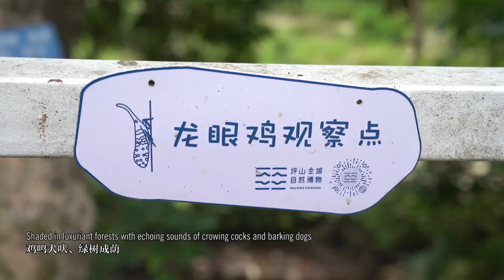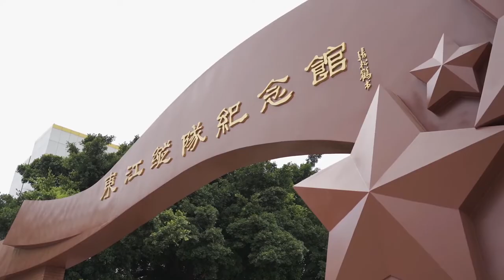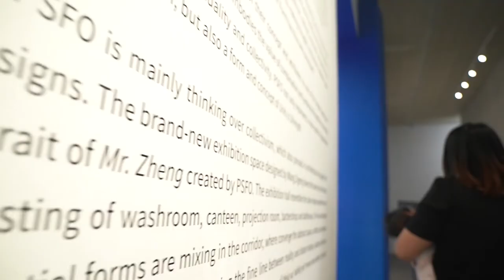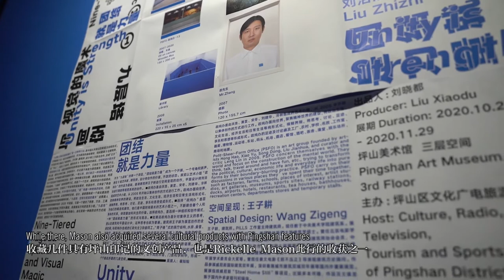Pingshan impresses expats with culture, modernity​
This video is republished with permission of Shenzhen Daily.

Writer: Liu Xudong  |  Editor: Holly Wang  |  From: Shenzhen Daily  |  Updated: 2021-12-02

ART, nature, history, tech ... you name it, Pingshan has got it. A group of expats and their families were deeply impressed during their trip around Pingshan District on Saturday.

The trip, a cooperation between Shenzhen Daily and Pingshan Media Center, offered expats an opportunity to enjoy a nature walk in Jingui Village, learn about the revolutionary history at an exhibition hall in the village, as well as Dongjiang Guerrilla Column Memorial Hall, explore the time-honored Hakka-style Dawan Residence and check out the futuristic Pingshan Art Museum. In addition, they experienced the driverless buses in the district.

Rickelle Mason from the U.S., visiting Pingshan for the first time, was deeply impressed by the district and guaranteed that she would come back. “I am already trying to figure out how much a Didi would cost, how to take the bus here ... It’s such an impressive district. I love that we have both really futuristic high-tech modern things like this museum which was opened in 2019 and the driverless buses, but then we also have history and culture like the Hakka residence.”

Mason said she is in love with the art museum, adding that she read about the museum randomly on a global architectural magazine ArchDaily a couple of days ago. “Even though the pictures were amazing, it’s even better in person. It’s unbelievable.”

Breno Loureiro Giacchini from Brazil enjoyed the trip a lot. What he likes most is Dawan Residence. “It’s very old, from the Qianlong period. It’s very interesting to wander around and see all the rooms. There are over 400 rooms.”

As a theoretical physicist, it’s also interesting for Giacchini to find a work related to his job. “In the Pingshan Art Museum, there is a work related to space science and the theoretical physics, especially cosmology like dark matter, dark energy, black holes ... I find it very interesting.”

Christopher Lee Spillman from the U.K. is a birder and a nature lover. His favorite part of the trip was the nature walk in Jingui Village. “I’d like to come back and perhaps do more walking around the area. There’s a lot more to explore in here,” said Spillman.

In the eyes of Joel Rosario from the Philippines, Pingshan is new but it has a great potential for future development.

“You can see all the construction. If you look at the surroundings, there are a lot of opportunities for improvement,” said Rosario. “Pingshan is developing to balance economy and nature. They are developing and they also take care of the environment.”

Regarding his experience on the driverless bus, Rosario said that he felt like he was experiencing the future. “I know about engineering. It’s the 5G technology that you apply to the driverless bus or artificial intelligence. When I was in the bus, I said I was already stepping into the future,” said Rosario.

William Fang, a Hong Kong resident in Shenzhen, attended the trip with his New Zealander wife Maria Fang. William said their visit to Dongjiang Guerrilla Column Memorial Hall and the exhibition hall in Jingui Village is important for people to remember the history that has helped create life today.